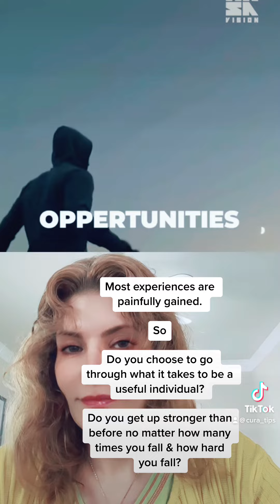Truly no pain no gain